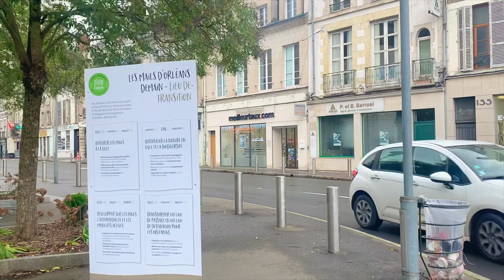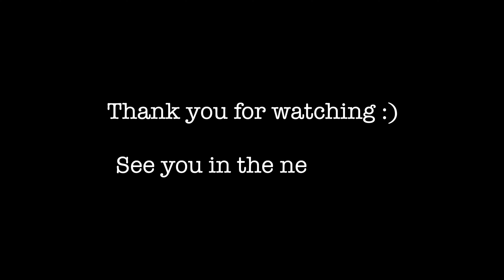DAY TRIP IN ORLÉANS 🇫🇷 SOLO TRAVEL IN FRANCE 2023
Josephine Malí - Beyond the Reflection